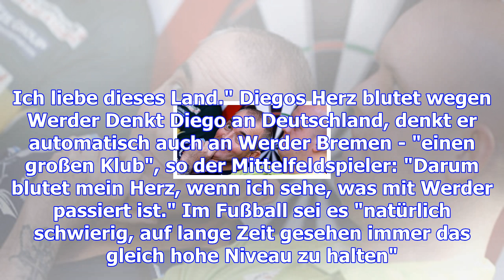Diego: "hatte traumangebot von bayern"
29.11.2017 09:30 Uhr Diego und die "guten alten Zeiten" mit Werder Bremen Diego Ribas da Cunha, oder...